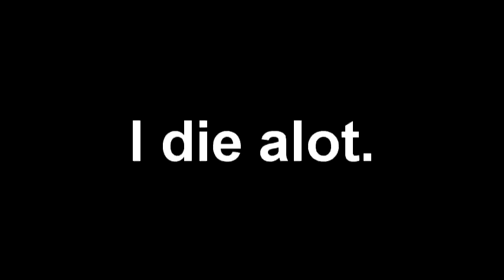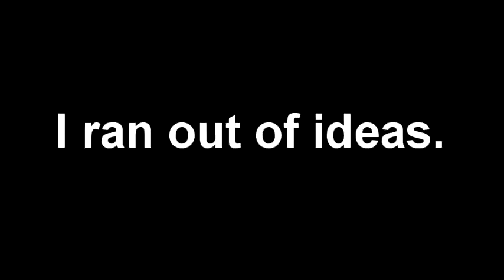Jak II Part 14: That's Terrible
We grind some rails, ride through poop, spice things up, and meet the mystery woman.  Whew!